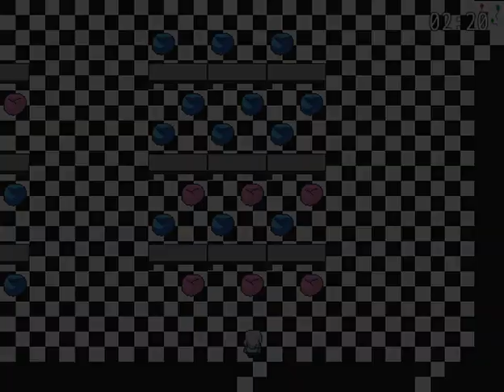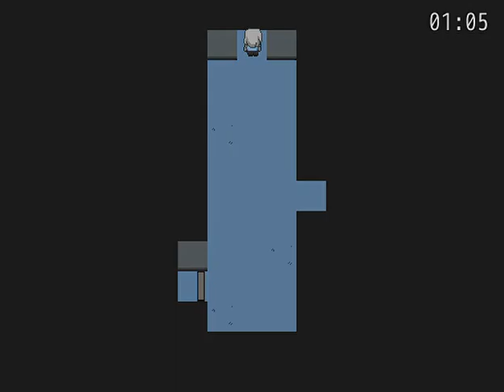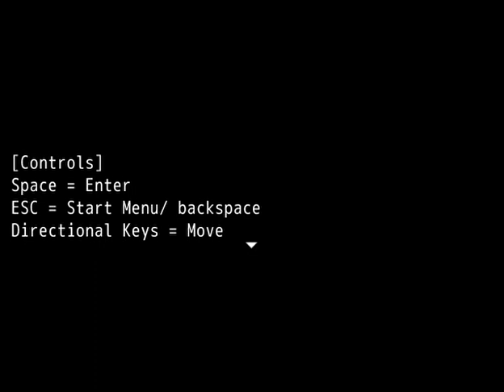Let's play Five Nights of Flirting- Mike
sweet blueberry man name is Mike
;v; poor baby

who likes mike?
who next Jeremy or Chris?